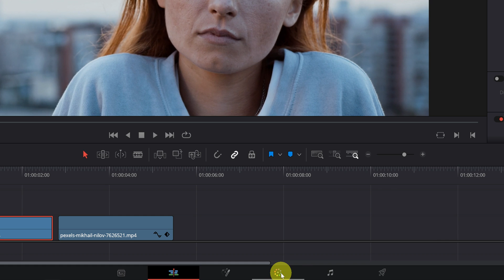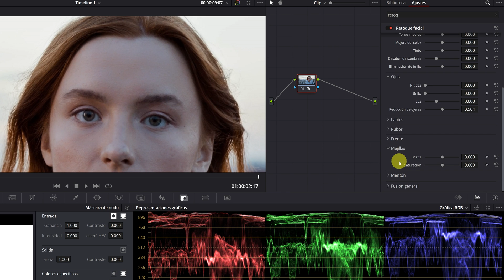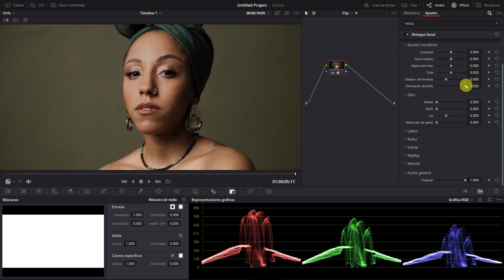Retoque Facial en Davinci Resolve Studio | Tutorial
En este tutorial de Davinci Resolve Studio en español, te enseñare cómo usar el efecto de retoque facial para aplicar un maquillaje con inteligencia artificial en la cara de una persona.